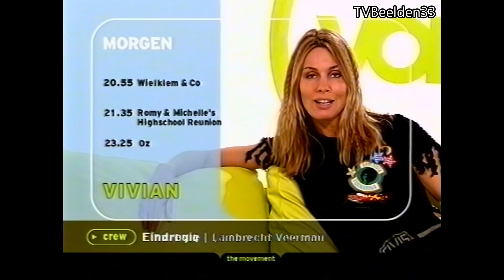Yorin afkondiging Vivian Slingerland (16-03-2002)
Vivian Slingerland sluit de avond bij Yorin af, met de volgende programma's voor morgen:
- Wielklem & Co.
- Romy & Michelle's Highschool Reunion.
- Oz.
Bron: VHS.